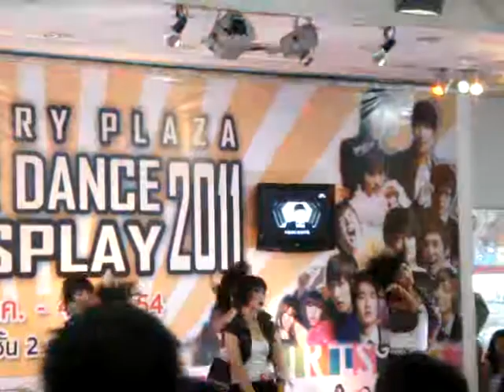110806 Dance cover @ Khon Kean